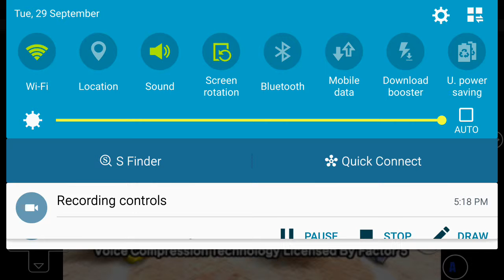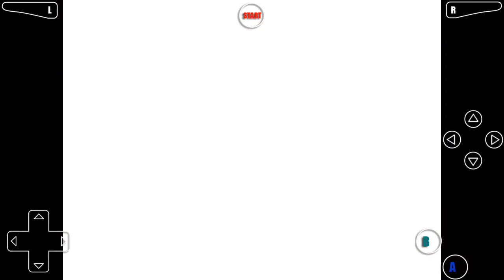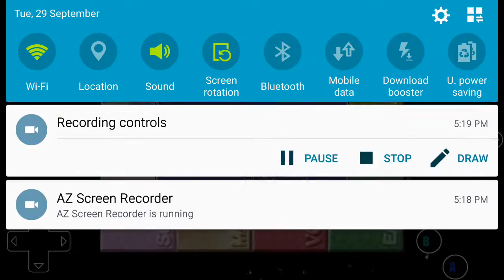Pokemon stadium pika cup so low levels!!